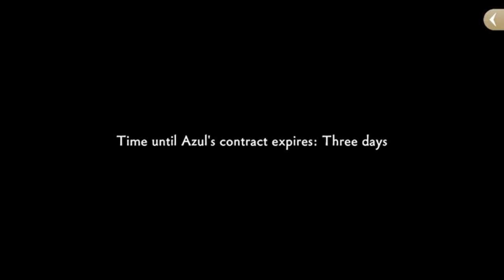TO THE BOTTOM OF THE OCEAN - Let's Play Twisted Wonderland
Floyd and Jade look... interesting...